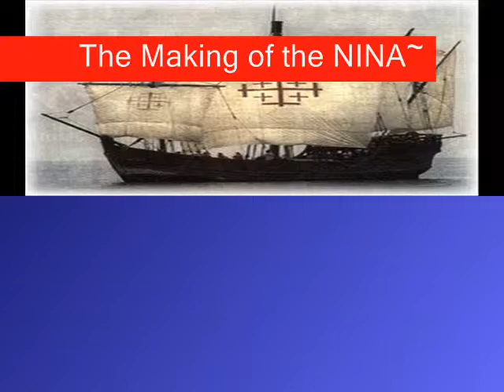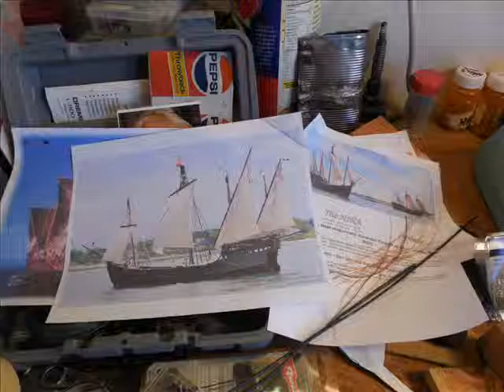The making of the NINA~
The Making of the NINA~Part of the TIN FAMILY of Crafts
By k2pfw